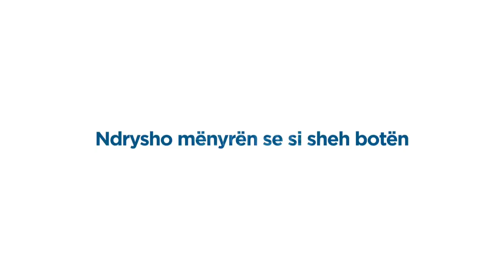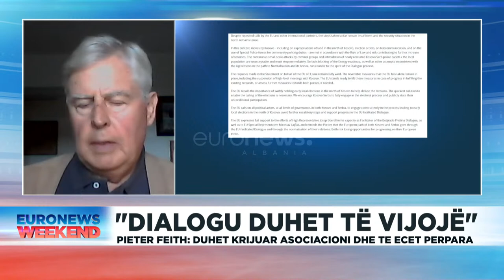🔴Pieter Feith, ish-përfaqësues civil ndërkombëtar për Kosovën e ish-përfaqësuesi special i BE